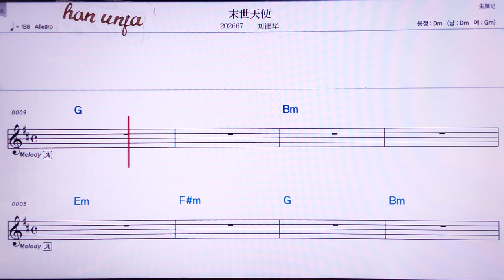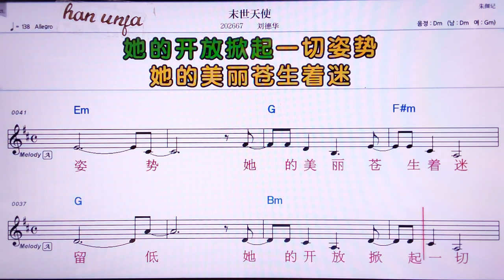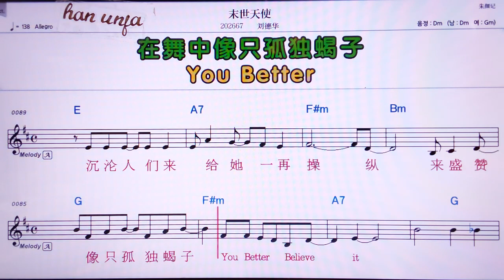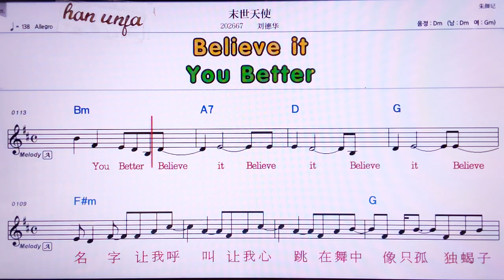💖워쓰티맨쓰/ 리유더화 👍MR,노래방, 가라오케, 악보, 코드, 가사 ,Karaoke,반주